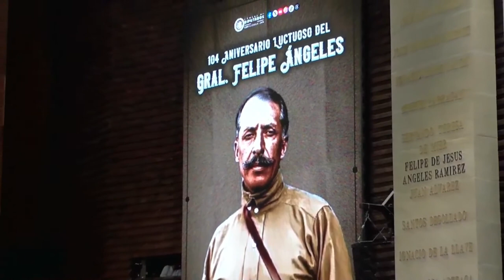Efeméride | Aniversario Luctuoso del General Felipe Ángeles | Andrés Pintos